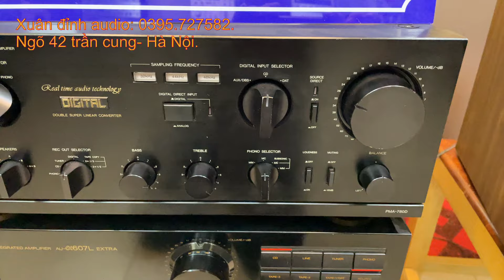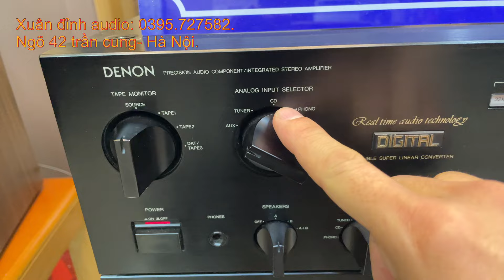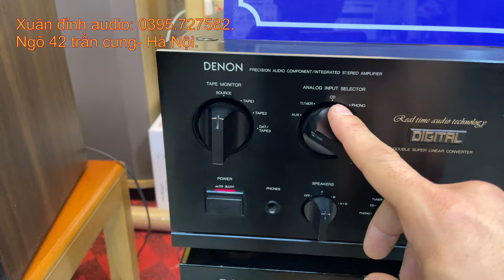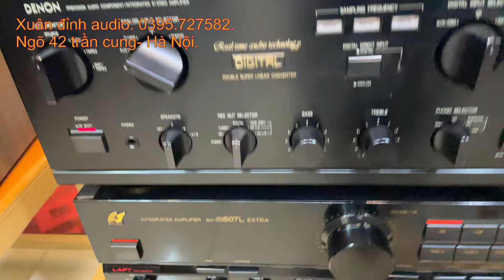Rẻ Nhất Hà Nội Loa Jbl 4312xp, Amply Denon 780D, Amply Sansui 607L extra Hàng Bãi Nhật Giá Rẻ.